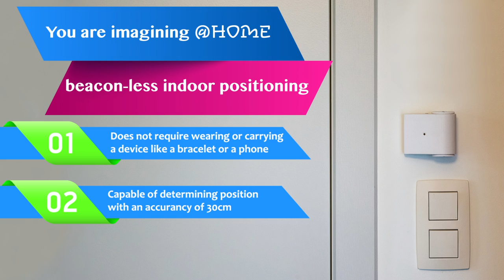Meet @home, the smart home revolution